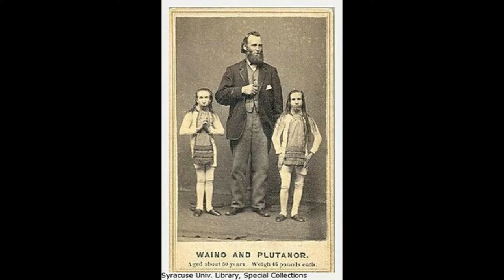الغرائب و العجائب 15